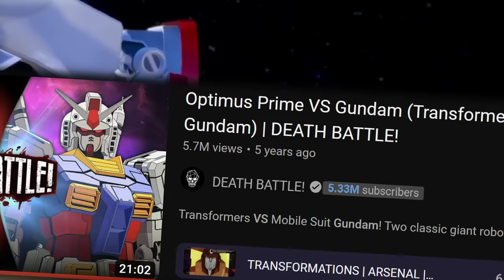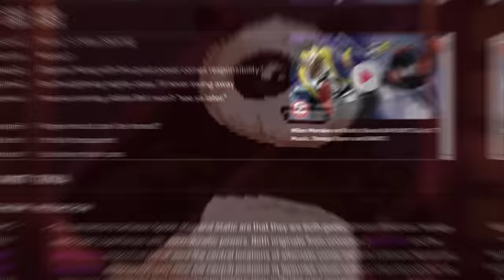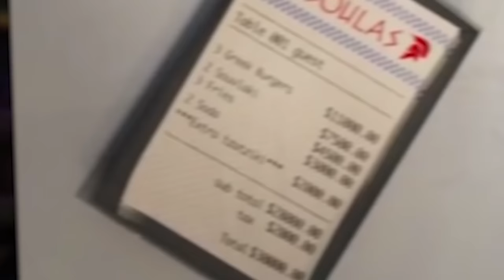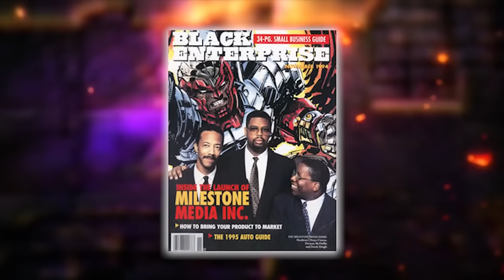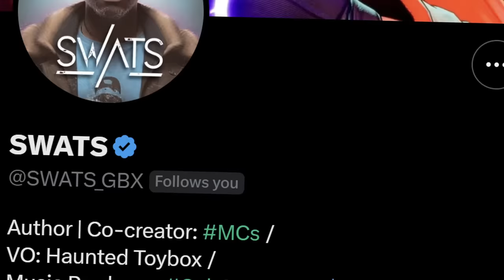Ranking Every Death Battle Episode (Part 7)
We will be ranking every Death Battle episode from season 7, which is the start- and the black sheep- of modern Death Battle.

This was where Rooster Teeth was in full control of Death Battle's production. Every Death Battle episode of season 7 would receive a waiting period of two weeks instead of three weeks and a new style of sprite animation that would attempt to shape Death Battle into a bigger show.

However, Death Battle season 7 is one of the most polarizing seasons of the show. It gets criticized for its poor animation quality, underwhelming matchup spread, and bad sound design. This was the first time that Death Battle fans began to feel like the show was losing its charm. Not to mention this was where people started believing that Death Battle was oversaturating the episodes with Marvel and DC characters.

On the other hand, Death Battle season 7 still has its qualities to it. Ranking every Death Battle episode from season 7 made me realize that some of its less popular episodes weren't as bad as I originally thought. Some of them had more interesting aspects and others were just flat-out very good episodes.

Can I say the disdain for Death Battle season 7 was overblown, or were they right to believe that? Find out when we rank every Death Battle season 7 episode.

To celebrate Death Battle season 10 I have decided to rank every Death Battle episode within its first 10 seasons. Death Battle has always been one of the most well-known shows on the internet. Whether it's praised for its amazing fights are criticized for its poor research, Death Battle episodes have marked their place in internet culture. As someone who grew up with this series, I felt that ranking every Death Battle episode would be the best way to celebrate season 10.

- Jonathan Frostathan

This is not endorsed by Rooster Teeth in any way. Views, opinions, thoughts are all my own. Rooster Teeth and [name of Rooster Teeth show/character/etc.] are trade names or registered trademarks of Rooster Teeth Productions, LLC.

0:00 Intro
0:23 Ranking Every Death Battle Season 7 Episode
2:03 Miles Morales vs Static
9:44 Black Canary vs Sindel
14:42 Leonardo vs Jason
19:21 Genos vs War Machine
24:29 Gray vs Esdeath
30:04 Goro vs Machamp
34:18 Cable vs Booster Gold
41:00 Obi-Wan vs Kakashi
45:59 Danny Phantom vs Jake Long
52:00 She-Ra vs Wonder Woman
59:58 Beerus vs Sailor Galaxia
1:06:43 Zuko vs Shoto Todoroki
1:14:09 Wally West vs Archie Sonic
1:23:57 Winter Soldier vs Red Hood
1:30:15 Venom vs Crona
1:34:37 Venom is Not a Horror Character
1:37:05 Venom vs Crona Continued
1:43:24 The Seven Battle Royale
1:48:59 Sabrewulf vs Jon Talbain
1:57:30 Red vs Blue
2:00:54 Batgirl vs Spider Gwen
2:06:33 Sanji vs Rock Lee
2:12:38 Hulk vs Broly Part 1
2:16:14 Hulk vs Broly Part 2
2:25:58 Hulk vs Broly Part 3
2:29:05 Conclusion